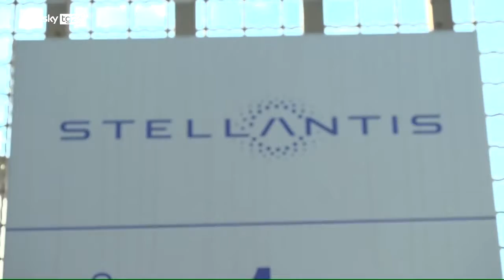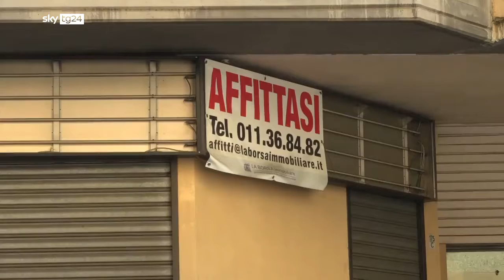Elezioni torinesi TG Sky 30_9_2021 ore 20